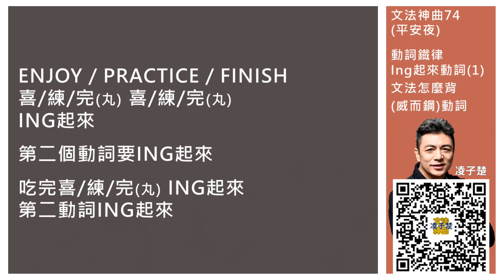神曲074：動詞鐵律 Ing起來動詞(1) 喜/練/丸